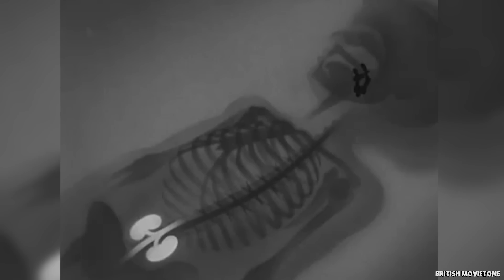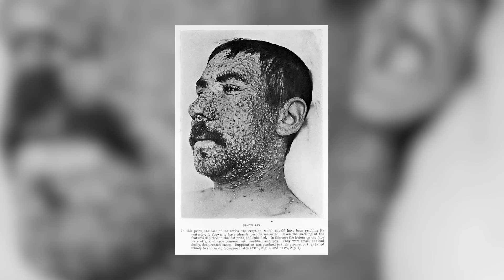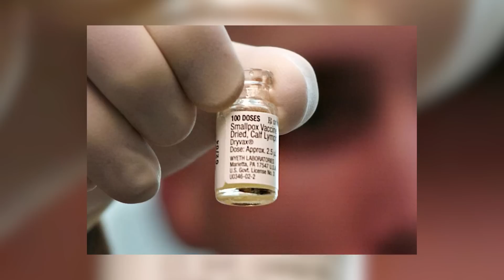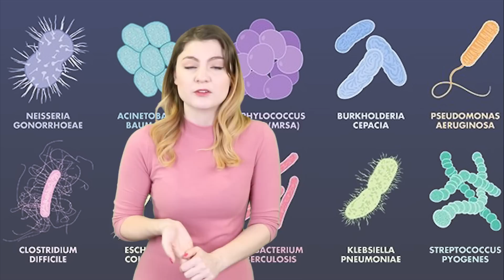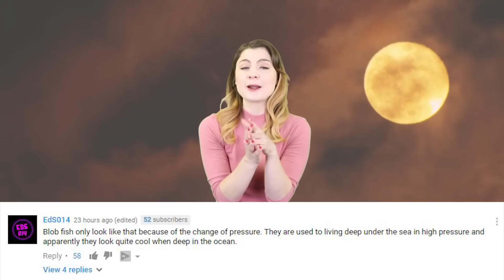Top 10 Scary Extinct Diseases That Could Come Back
Hello and welcome back to the Most Amazing channel on the internet! I am your host Rebecca Felgate and today I am talking about the Top 10 Scary Extinct Diseases that COULD COME BACK. Back from extinction. Hip hip hurrah!  Before we get into this plague party, I want to ask you guys what the sickest you have ever been is! I don’t mean sick like……… SICK…. But like… actually sick. I promise never to say that again. I had swine flu once,  that was probably the most sick I have ever been, I was in bed for a week!  Let me know your worst moments in the comments section down below and how you get through it!